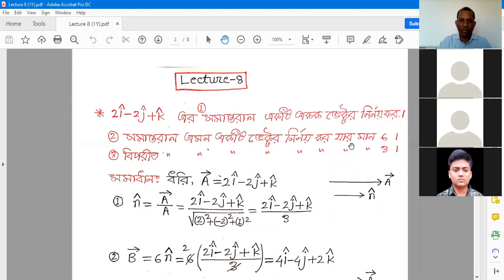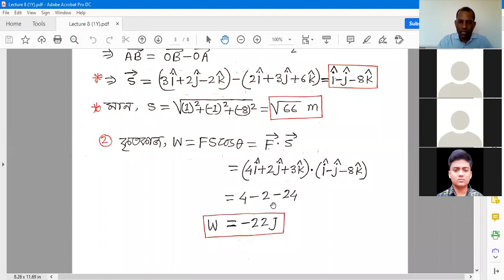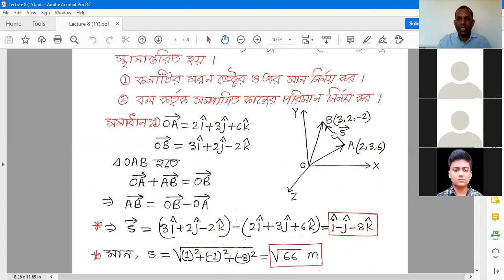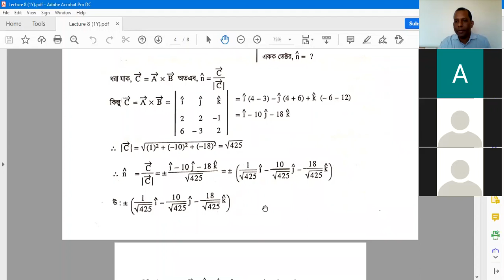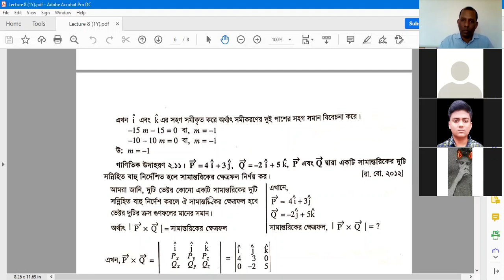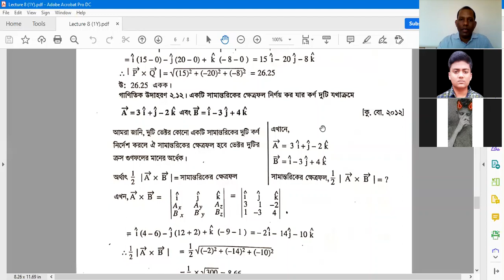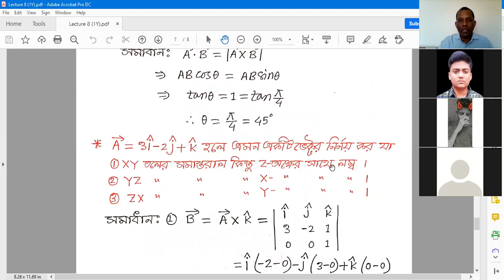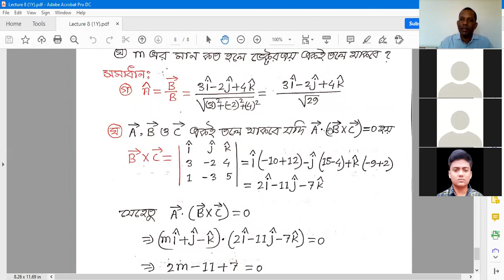Review Class of Mathematical Problems Solution.